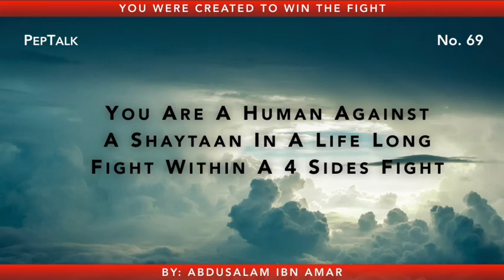69 - You Were Created To Win The Fight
The fight between you and the Shaytaan will never cease till one of the two gives up or quits this fights. Since Shaytaan isn't about to call for quits and neither should we call for quits, then the fight shall go on till we depart this earth while Shaytaan shall carry on his war on our brethern and sisters till Allaah ends this world.

Shaytaan is a very clever creature. When he promised, warned and threatened to cause havoc in the lives of the children of Adam, he wasn't by any means not serious. If being dead serious was measured by percentage, then Shaytaan is 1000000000% serious at taking the highest number of possible humans with him to hellfire!

The fight is taking place every single minute of the day. From the time we open our eyes till we trust our lives back in the Holly Hands of Allaah. As such, we must at all times recall that the fight is afoot and it's not just mere words.

Shaytaan mentions 4 sides that he will use to cause us loss and for that Allaah made him talk and he talked. This Pep-Talk reveals the 4 different sides from which Shaytaan aims to attack us. The answers have been provided, our job is to look at them, study them and then set on a journey to defend what we stand for: Believe in Allaah and apply Islaam as Allaah and His Messenger meant it!